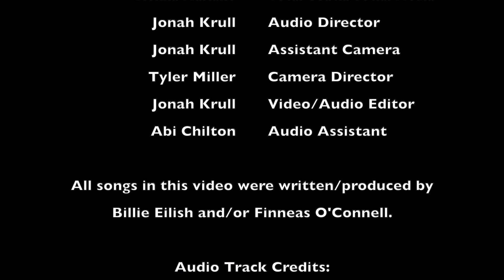MMVPT Sings: Billie Eilish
Members of the Matt's Music Vocal Performance Team (from North Tonawanda, NY) perform the songs of Billie Eilish!

"idontwannabeyouanymore" performed by Emily James (age 16)
"My Boy" performed by Dagny Rebhan (age 17)
"Copycat" performed by Lorna Becker (age 15)
"Ocean Eyes" performed by Makenna Quarantillo (age 11)
"You Should See Me in a Crown" performed by Caroline Fruck (age 15)
"Come Out and Play" performed by Candice Strahin (age 15)
"Hostage" performed by all